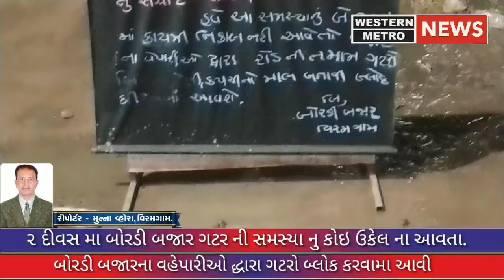બોરડી બજાર,ફન પોઇન્ટ ની ગટરો સિમેન્ટ થી બ્લોક કરી દેવામા આવી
*વિરમગામ બોરડી બજાર ફનપોઇન્ટ થી સોનીબજાર  સુધી રોજ ઉભરાતા ગટરના ગંદા પાણીની સમસ્યાનો ઉકેલના આવતા, બોરડી બજારના વેપારીઅો દ્ધારા તા.૧૯-૦૨-૨૦૨૦ ના રોજ બોર્ડ મુકવામા આવ્યુ હતુ કે, જો ૨ દીવસમા સમસ્યા નો ઉકેલ નહી આવે, તો બોરડી બજારની તમામ ગટરો સિમેન્ટ થી બ્લોક કરી દેવામા આવશે, તેવી ચિમકી અાપતુ બોર્ડ મુકવામા આવ્યુ હતુ.તા ૨૧-૨-૨૦૨૦ સાંજ સુધી કોઇ ઉકેલ ના આવતા, આખરે નગરપાલિકા ને જગાડવા માટે, બોરડી બજારના વહેપારીઅો દ્ધારા, બોરડી બજાર ફનપોઇન્ટની ગટરો સિમેન્ટ થી બ્લોક કરી દેવામા આવી છે.*

*હવે જોવાનુ રહયુ કે કયારે નગરપાલિકા આ સમસ્યાનુ નિરાકરણ લાવે છે.*

*✍🏻મુન્ના વ્હોરા,રિપોર્ટર,વિરમગામ*
*કલાસીક એડ એજન્સી,વિરમગામ*
*મો.9898397487*